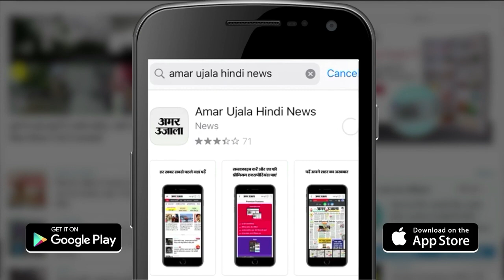Amar Ujala News Headlines: गुजरात चुनाव में BJP ने दूसरे चरण के लिए झोंकी ताकत समेत 10 बड़ी खबरें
​गुजरात चुनाव के पहले चरण में कम मतदान की वजह से भाजपा, कांग्रेस और आप तीनों चिंतित हैं। हालांकि, तीनों का दावा है कि वे सरकार बनाने जा रहे हैं। बहरहाल, 93 सीटों पर पांच दिसंबर को होने वाले मतदान से पहले भाजपा ने प्रचार में पूरी ताकत झोंक दी है। बृहस्पतिवार और शुक्रवार को पीएम मोदी ने मैराथन रोड शो किए।